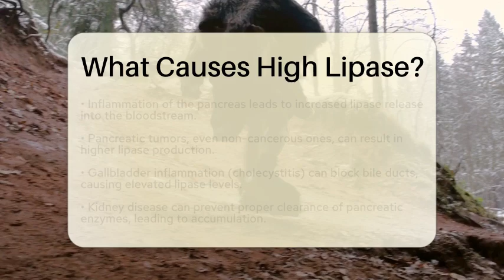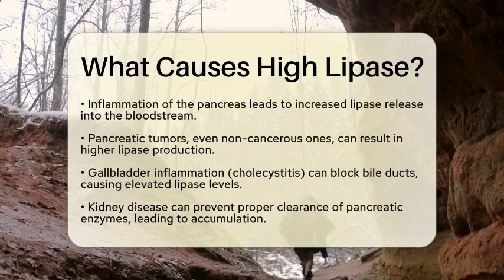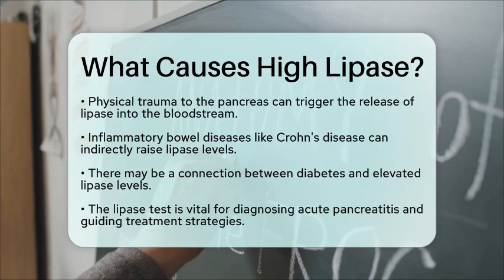What Causes High Lipase? - Biology For Everyone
What Causes High Lipase? In this informative video, we will take a closer look at high lipase levels and the various factors that can contribute to this condition. Lipase is an important enzyme involved in the digestion of fats, and when its levels are elevated, it can indicate underlying health issues, particularly related to the pancreas. We will discuss common causes of high lipase, including pancreatitis, pancreatic tumors, and gallbladder inflammation. Additionally, we’ll cover how kidney function, bowel obstructions, and certain autoimmune disorders can also lead to increased lipase levels.

Moreover, we will highlight the role of specific medications and physical trauma in affecting lipase production. Understanding these causes is vital for diagnosing and managing conditions that can arise from elevated lipase levels. The lipase test is a key diagnostic tool for identifying issues like acute pancreatitis, which requires prompt attention. We will also touch upon treatment options that may be available for those affected by high lipase levels.